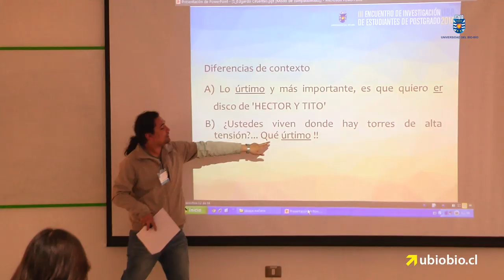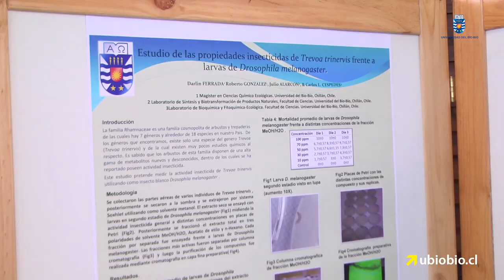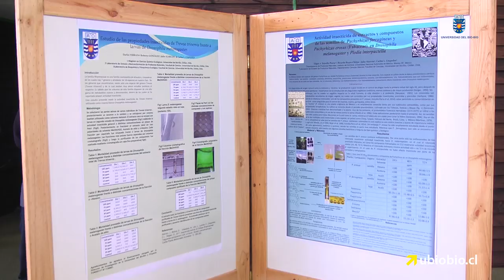Tercer Encuentro de Investigación de Estudiantes de Postgrado UBB congregó a comunidad universitaria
Dar a conocer y divulgar la labor de investigación y desarrollo que llevan adelante los alumnos de Postgrado, apoyados por académicos de la institución, junto con generar un espacio para el encuentro multidisciplinario entre investigadores y estudiantes de Postgrado aparecen como los principales objetivos del III Encuentro de Investigación de Estudiantes de Postgrado UBB 2014. La actividad, desarrollada en el Campus Fernando May de la sede Chillán, permitió conocer la opinión, las ideas y la labor de investigación que realizan los alumnos de postgrado de la Universidad a través de modalidad póster y mediante conferencias.